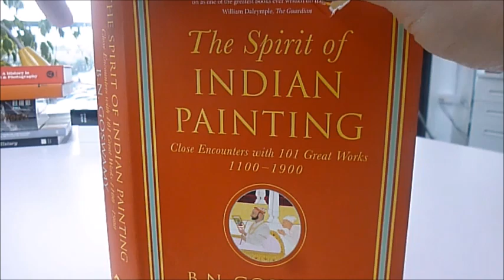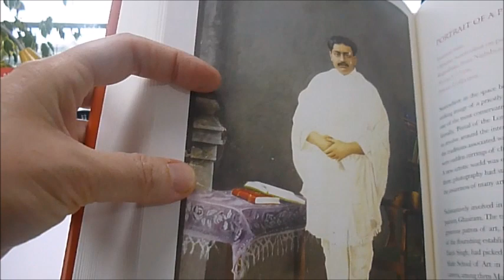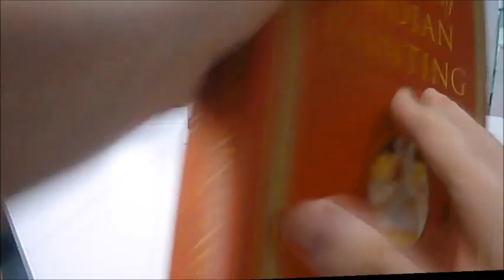SPIRIT OF INDIAN PAINTING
We can only stare in wonder at these rare gems of art presented by an author who shares a lifetime of knowledge and insight, as we are introduced to the richly varied traditions of painting in India. Sub-titled 'Close Encounters With 101 Great Works 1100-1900' Professor Goswamy presents a magnificent and lavishly illustrated and very heavy book. The renowned art historian opens readers eyes to the wonders of Indian painting and shows art works in new ways. He explains the themes and emotions that inspired Indian painters, values and influences that shaped their work, and unique ways in which they depicted time and space. He describes the different regional styles, relationship between patrons and painters, the tools and techniques painters used and the milieu in which they created their works. The second part presents nearly a thousand years of art ranging from Jain manuscripts such as Rival Armies Meet Across the River from the mid 15th century, The Speaking Tree, Deccani or possibly Mughal early 17th century, The Virgin and Child, a leaf from a Jahangir album with gold on paper, The House of Bijapur which shows the Sultan seated in all his majesty, King Kamsa in his inner apartment with maids and attendants standing around. There are also Rajasthani, Mughal, Pahari and Deccani miniatures to Company School paintings. There is a boar incarnation of Vishnu, Ibrahim Adil Shah hawking, monarchs hunting and showing off their archery prowess, receiving kings and dignitaries, pursuing a rhinoceros and a grisly depiction of decapitation on page 348. There are portraits of Sepoy and one of a lady of rank, a high-born woman in an idealised image and one of a group of courtesans. Some of the Ragamala paintings include peacocks and flowers. The book is arranged by the chapters Visions, Observation, Passion and Contemplation including holy men, Sufis, a meditating dervish and a yogini. With glossary, 570 beautifully typeset pages with 210 colour illus. A Thames & Hudson quality publication.